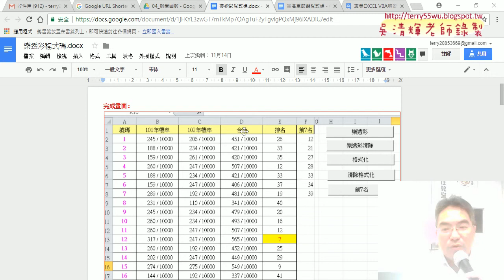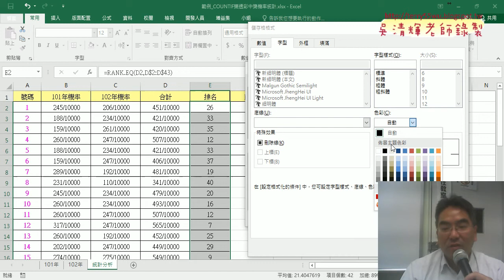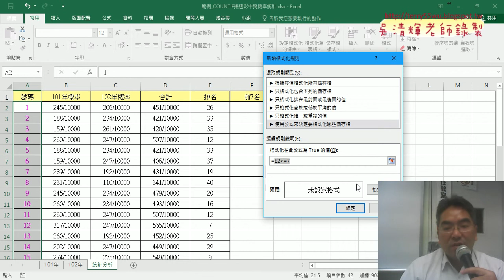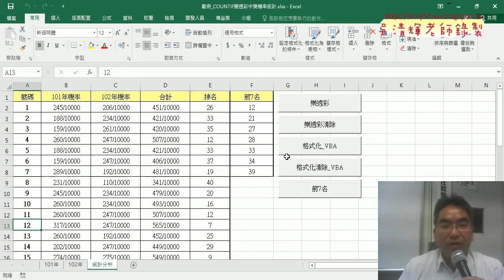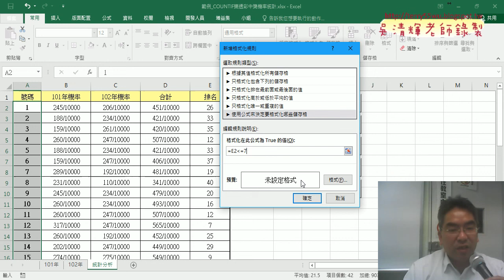02 設定格式化條件格式與條件不同欄與VBA說明